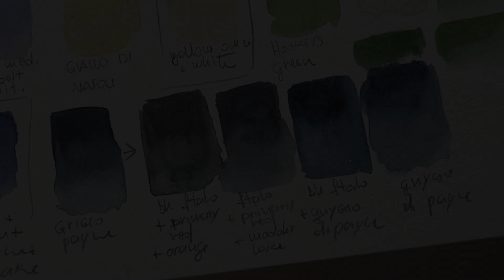Sennelier Le Petite Aquerelle, La mia Recensione ONESTA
In questo video do la mia opinione sincera su ciò che ho provato e pensato mentre testavo questa palette di sennelier.

☆ More art by NikkiDraven here:
　　　　 ➀ IG: NikkiDraven